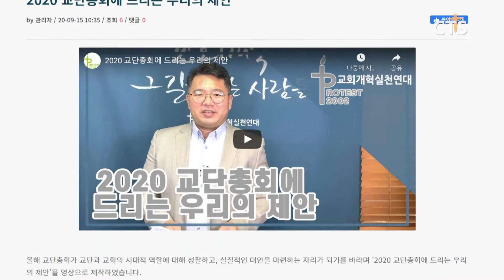코로나19로 각 교단 정기총회 축소, 꼭 다뤄야 할 사안들은? l CTS뉴스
코로나19로 각 교단의 정기총회가 축소된 가운데 교회개혁실천연대가 ‘총회에서 반드시 다뤄야 할 사안’들을 제안했습니다.

교회개혁실천연대는 영상을 통해 “민주적인 의사결정 구조를 위한 다양한 참여의 구조를 만들기 바란다”며 “여의치 않은 상황에서도 다양한 연결방식을 통해 참여적인 총회로 거듭나도록 노력을 기울여 달라”고 전했습니다.

또 ‘목회자 윤리 규정과 처벌 규정을 제정해 윤리의식을 고취하고 시민사회에서 존경받는 목회자가 많아지길 바란다’고 덧붙였습니다.